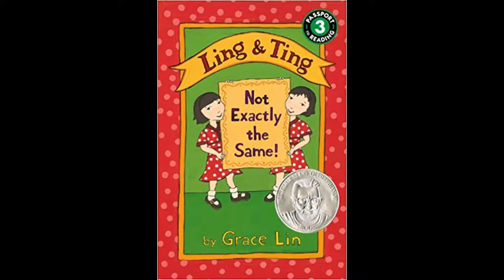Ling & Ting: Not Exactly the Same! By Sithara --- Book Review